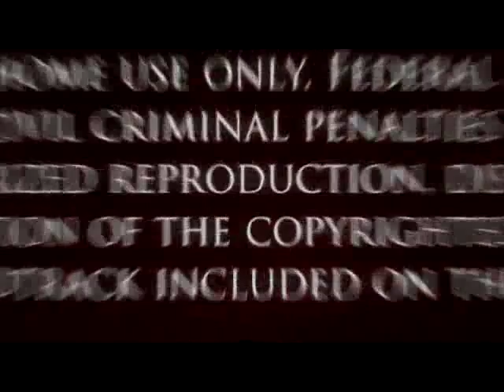As Cascatas Golf Resort & Spa Vilamoura Algarve Portugal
As Cascatas Golf Resort & Spa is a five star all-suite hotel, consisting of  fully serviced suites, with the luxury of a full array of hotel services, which is an integral part of a unique resort managed by a world renowned hotel chain.
If you prefer the largest most luxurious suites and love great resort facilities and family activities nearby, As Cascatas Golf Resort & Spa is what you have been looking for in a relaxing Algarve retreat. You simply will not find a better Vilamoura family, golf or beach holiday value. As Cascatas Golf Resort & Spa is situated in Vilamoura, between the Pinhal and Old Course golf courses while a mere 2 kilometres from the Vilamoura marina and Falésia Beach.